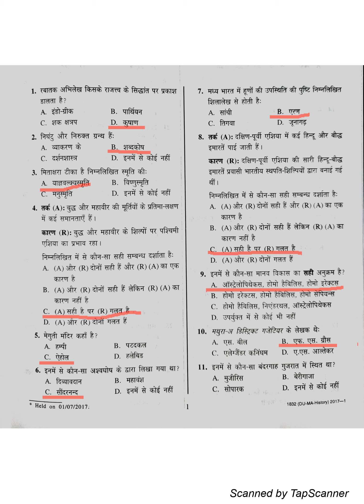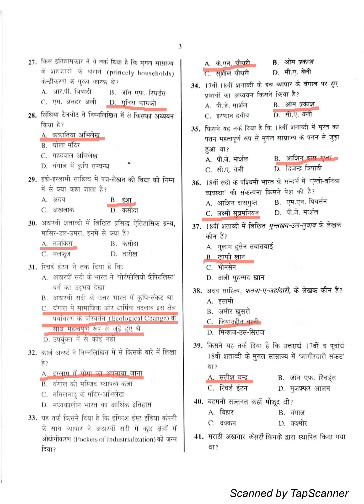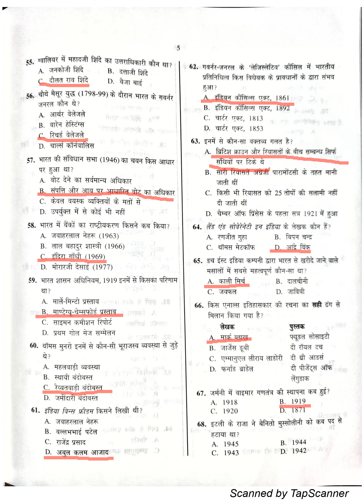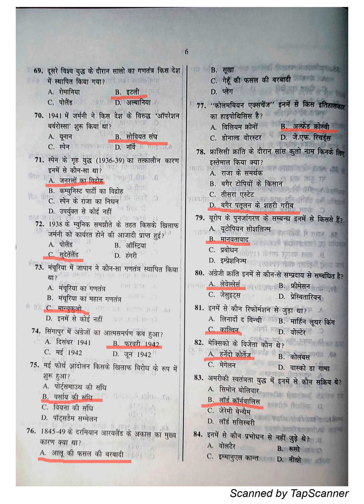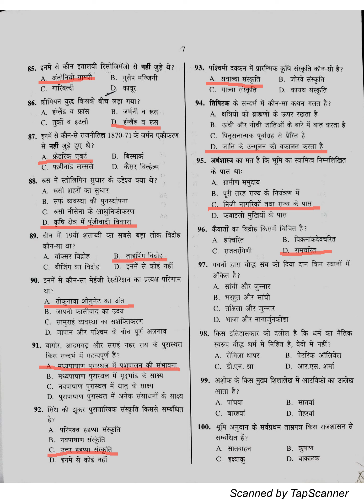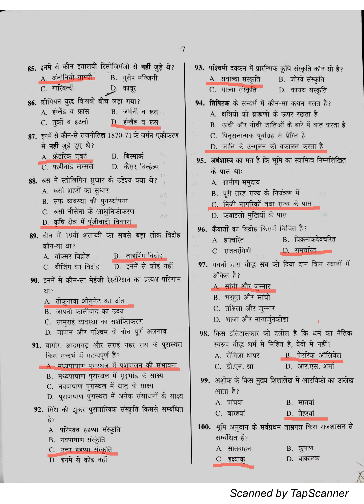M.A HISTORY ENTRANCE EXAM QUESTION PAPER WITH SOLUTION-2017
UNIVERSITY OF DELHI M.A HISTORY ENTRANCE EXAM QUESTION PAPER WITH SOLUTION 2017